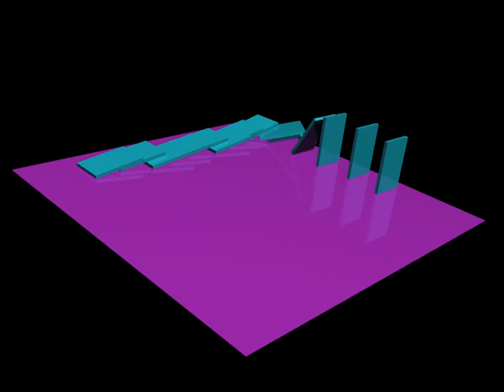Reactor 3 demo in 3DS Max 2009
A simple physics (Reactor 3) demonstration, of dominoes falling; created by me using 3DS Max 2009